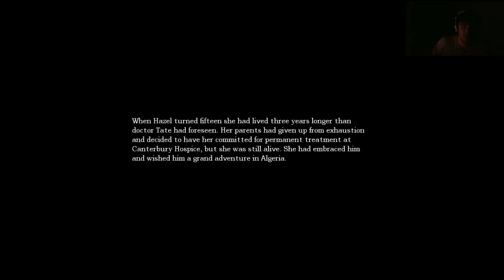Amnesia: The Dark Descent - Part 23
I play Amnesia. In the Dark. Around Midnight. QQ Sleeping. Amnesia: The Dark Descent is a survival horror video game by Frictional Games. The game features a protagonist named Daniel exploring a dark